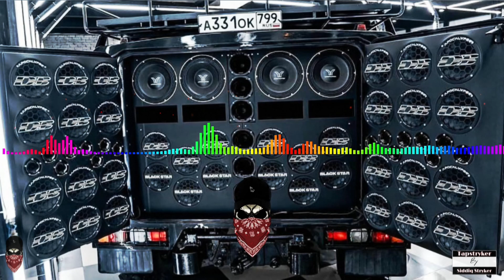(30-40 Hz) Shabba Ranks - Mr. Loverman - Rebassed (TapStryker)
Shabba Ranks Mr. Loverman Rebassed (30-40 Hz) by TapStryker.

TapStryker Forever.